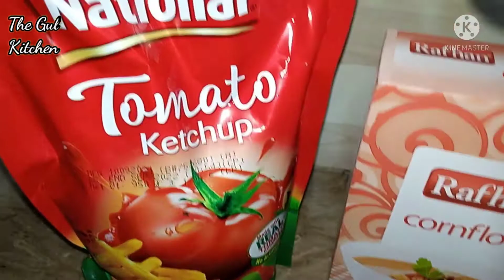Special Chicken vegetable soup 🍲 winter special healthy recipe easy to make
Ingredients:-
Chicken 150 to 250 grams with bones
Egg 1
Chicken cubes 2 blocks
Salt as per teste
Black pepper powder 1to 2 tea sp
Ketchup 200 to 250 grams it's up to you
Corn flour 200 grams

Vegetables:-
2 Capsicum chopped
1 medium size carrot Julian cut
1 small Cabbage
Sweet corns 200 to 150 grams

Serve hot